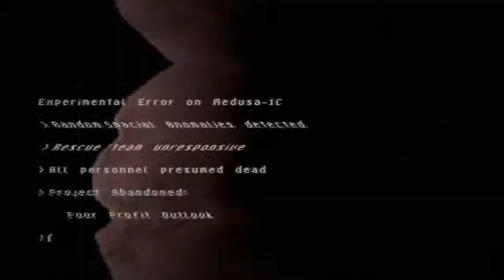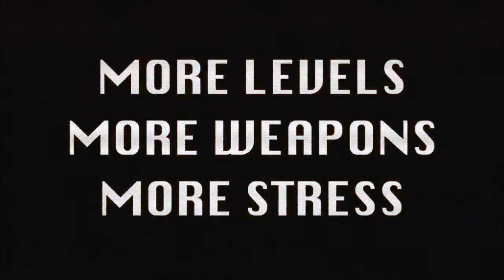Teleglitch - Die More Edition - Trailer HD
Trailer zum Retro-Actionspiel "Teleglitch: Die More Edition"